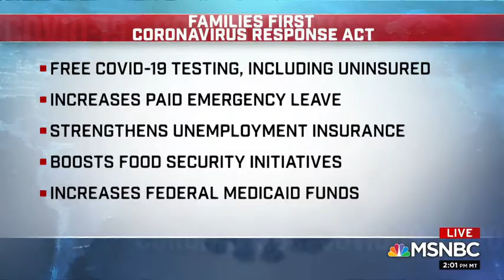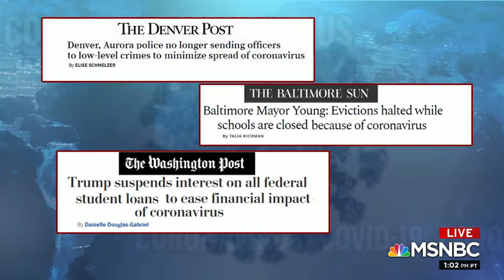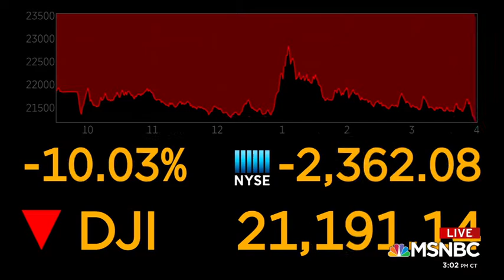March 14 MSNBC Coronavirus update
Produced by Marcus Harun